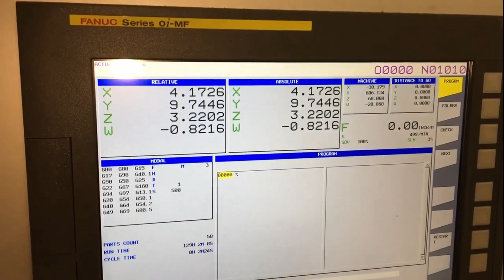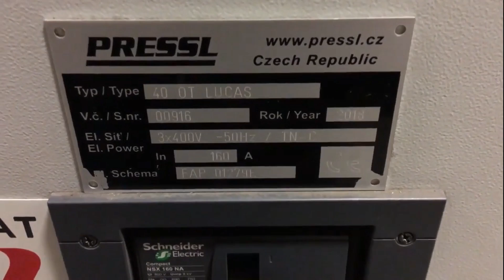Wigglesworth Lucas FERMAT movie